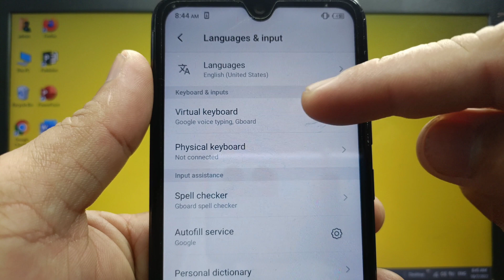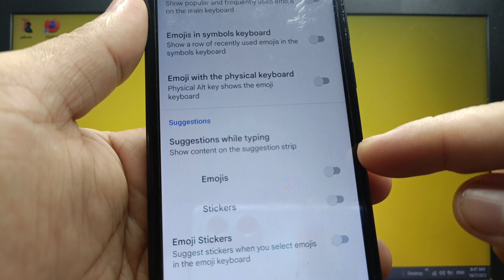How to enable or disable emoji suggestions while typing on itel S15 keyboard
Do you want to enable or disable emoji suggestions while typing on itel S15 keyboard.

Thanks...